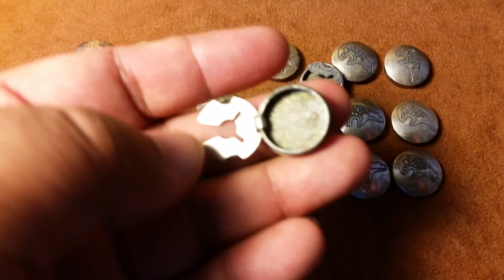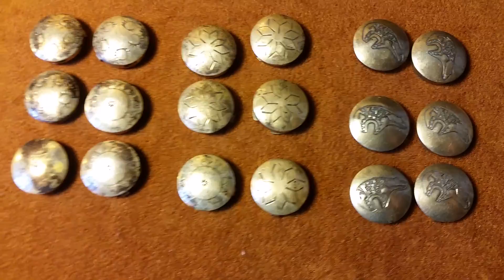CUBRE BOTONES NAVAJO